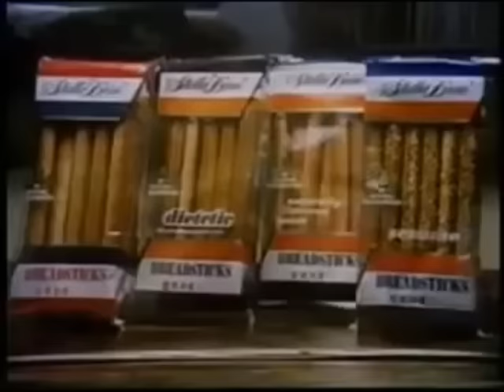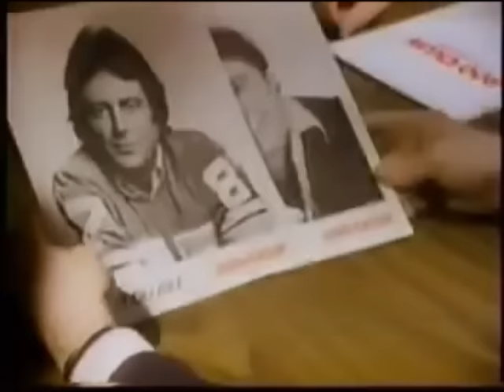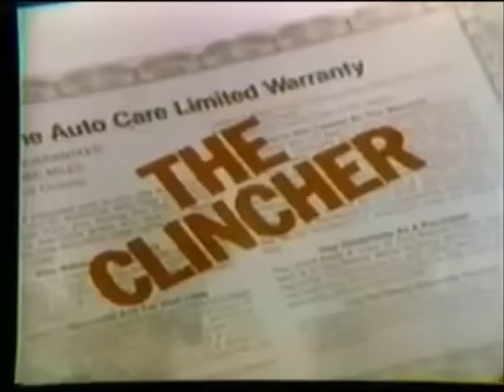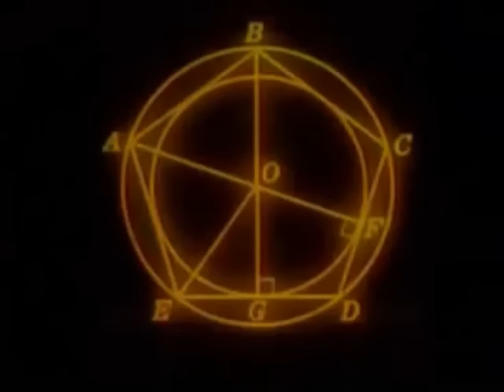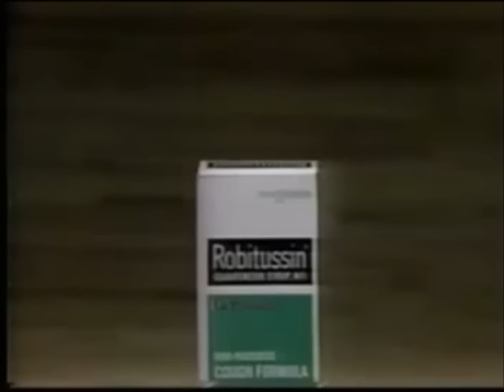WXYZ-TV (Detroit) commercial breaks - February 12, 1983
A collection of TV ads aired the WXYZ-TV (ABC) Channel 7 Eyewitness News broadcast from 2/12/1983.

1. Harper & Gannon on WNIC
2. TWA
3. ColecoVision
4. Stella D'oro Breadsticks
5. Northwest Orient Airlines
6. Estee Lauder
7. The Ryan Company on CKLW
8. Blue Cross/Blue Shield of Michigan
9. Hertz with OJ Simpson
10. Shell Auto Care "The Clincher"
11. Republic Airlines
12. New York Carpet World
13. Farmer Jack Supermarkets
14. IDS
15. Anthony Quinn in "Zorba the Greek"
16. Oldsmobile Delta 88 at Greater Detroit Olds Dealers
17. Gardner-White Furniture
18. Airborne (Express)
19. Robitussin